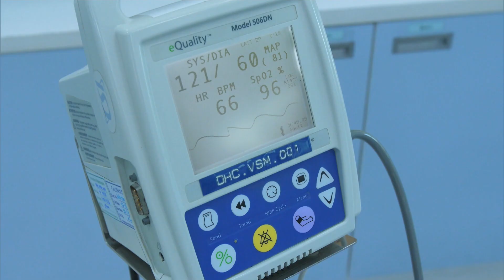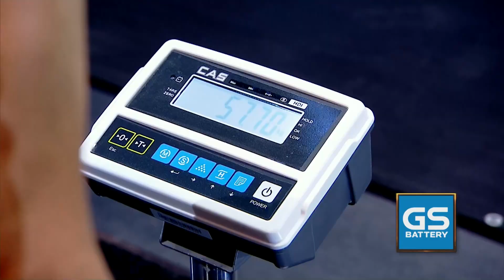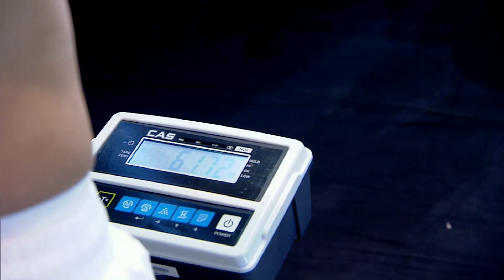10 FIGHT 10 SEASON 3 | วิจารณ์ พลฤทธิ์ VS สมจิตร จงจอหอ | 12 ต.ค. 65 | [2/5]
รายการ 10 FIGHT 10 SEASON 3
ทุกวันพุธ เวลา 20.05 ช่อง 23 เวิร์คพอยท์